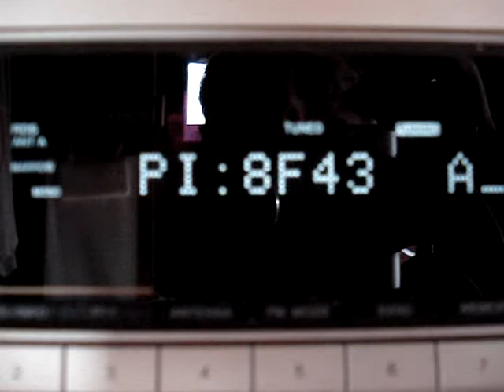2013 Aug09th E 106.50MHz R. Marca, Alcala de Guadaire